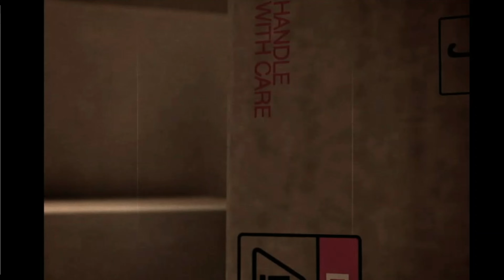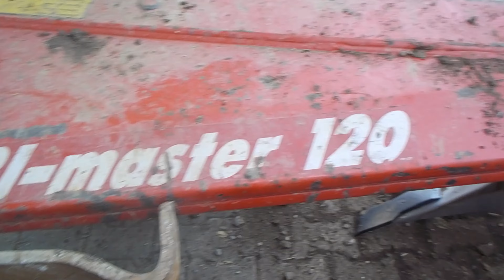Weizen Sähen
Mit einer Sound aufnahmen vom 415 Beim Pflügen